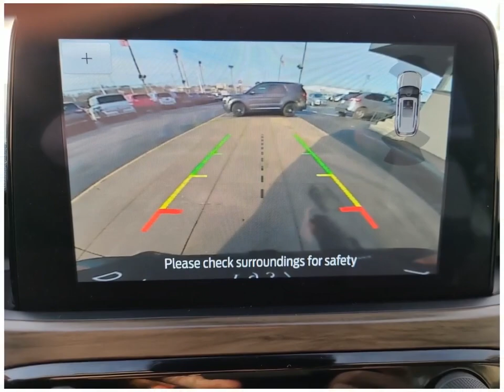Check out this 2020 Ford Escape BS0208B Dahl Ford Davenport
This 2020 Ford Escape comes in amazing condition and comes with 69831 Miles.  Other features include All Wheel Drive Bluetooth Alloy Wheels Android Auto Antilock Brakes Apple CarPlay
Sport Utility 4WD Sport Utility Vehicles 4 Cylinder Engine Rapid Red Metallic Tinted Clearcoat Gasoline Fuel 31 8-Speed Automatic to name just a few.